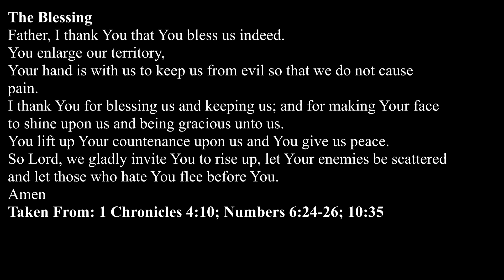Who Can I Send (10-15-17 am)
Who Can I Send